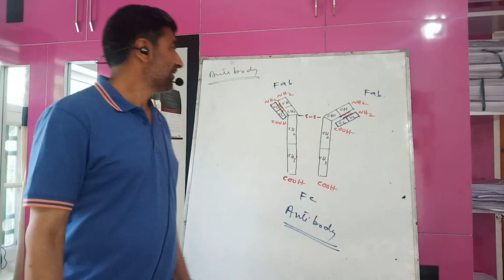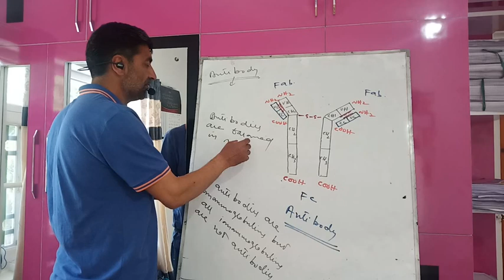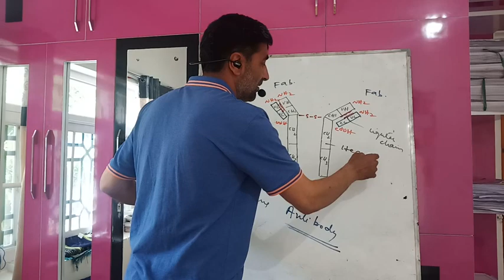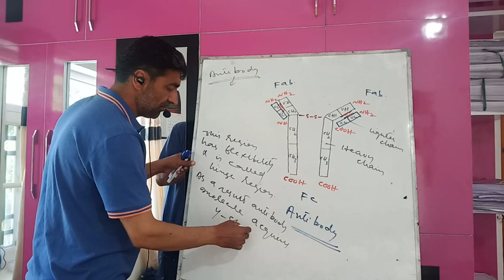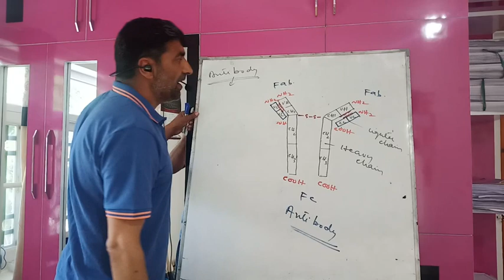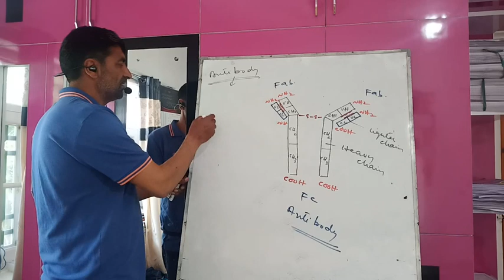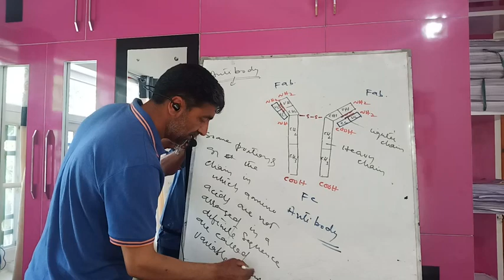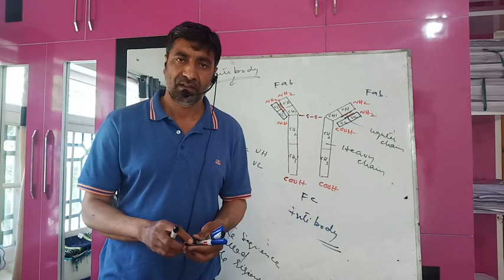Immunology(12th) lecture 12( antibody ) by Fayaz Sir zoology( HSS nehama) Sublime Kulgam